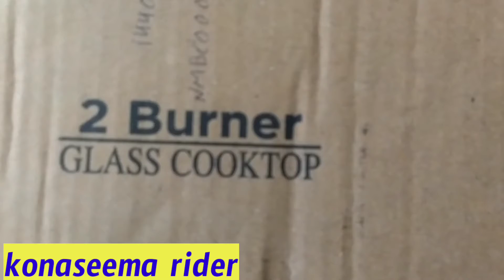Macizo glass body gas stove